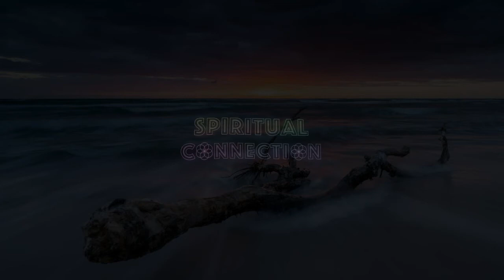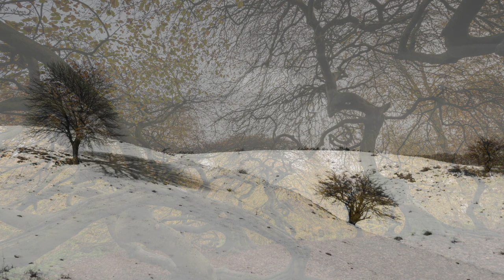Spiritual Connection - Psychill, Chillout, Downtempo Mix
Let these beautiful melodies surround you like a warm blanket and connect to your inner self!
I created a new downtempo/psychill mix around the new album starseeds by suduaya.
At around the half an hour mark we will go a bit deeper until we rise up again at one hour.

Tracklist:
0:00 Tranonica, Sven Ándale & I.M.D - 17th Dimension
6:12 Suduaya - 555
11:20 Suduaya - The Sun in Your Heart
17:43 Suduaya - Flying Carpet
22:12 Abiogenesis (CJ Catalizer & Manmara) - Sun Birds Dance
28:43 Echo Season - Aperture_
36:46 Echo Season - Gestalt
44:26 Zen Baboon - Love Road
47:37 Erot - Empty Thoughts (One Arc Degree Remix)
53:34 Koan - Fern Thicket (Blue Mix)
1:02:10 Suduaya - Compassion is a Vibration
1:08:23 Kyoto - Mirablis (Remastered)
1:18:03 Astropilot & E-Mantra - A Moment (feat. E-Mantra)
1:23:10 Elea - Heaven (Suduaya Remix)
1:30:12 Suduaya - Warm & Fuzzy
1:35:24 Suduaya - The Calligrapher
1:41:35 Astropilot & Astronaut Ape - Ad Astra
1:44:43 Suduaya - Kārwān
1:49:16 Suduaya - Bee's work
1:55:50 I.M.D & Existence - La Flor Que Me Besó
2:02:04 Suduaya - You are Here Now
2:07:27 Dynamic Illusion - Break The Light